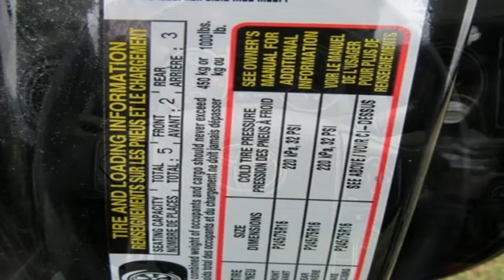Used 2019 Toyota Tacoma Comanche Brownwood, TX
Year: 2019
Make: Toyota
Model: Tacoma
Engine: 3.5L V6 PDI DOHC 24V LEV3-ULEV70 278hp
Transmission: 6-Speed Automatic
Color: Black
Mileage: 83166
Stock #: B3208
VIN: 3TMCZ5AN7KM259529
Black 2019 Toyota Tacoma V6 4WD 6-Speed Automatic 3.5L V6 PDI DOHC 24V LEV3-ULEV70 278hp 4WD.brbrCall us directly at 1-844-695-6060! Delivery available upon request!brbrbrWE PUT CUSTOMERS FIRST!

Bayer is proud to be your premier Comanche Chevrolet, Ford, GMC and Buick dealer. Our excellence extends after the sale too. You'll find we are honest and offer only qualit vehicles at great prices.